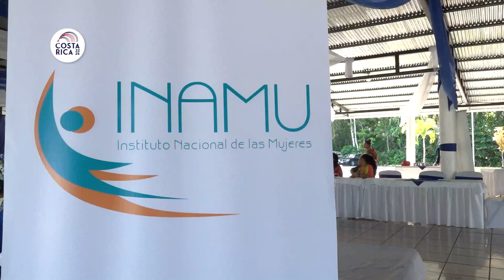Imágenes - Reunión con mujeres afro, Salón de eventos Calderón